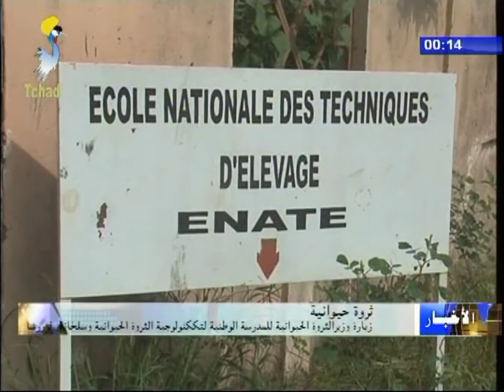نشرة تلفزيون تشاد يوم 22 سبتمبر 2017 - الثروة الحيوانية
العنوان
1) زيارة وزير الثروة الحيوانية للمدرسة الوطنية لتكنولوجيا الثروة الحيوانية و سلخانة فرشا.